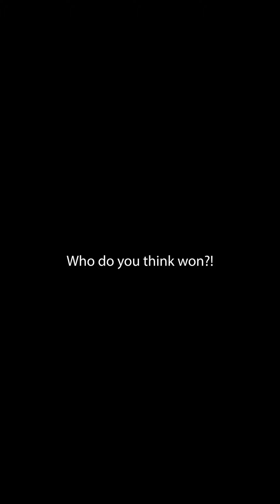REAL Flying SQUIRREL in my HOUSE!😮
Who is the better gymnast? Little Mama or Kellie